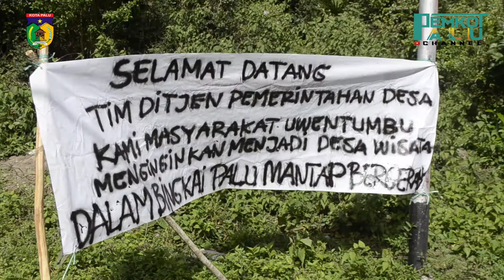PEMKOT PALU TERIMA KUNJUNGAN DITJEN BINA PEMDES KEMENDAGRI